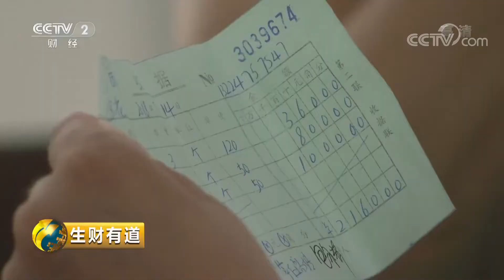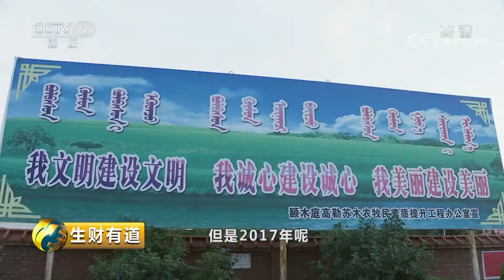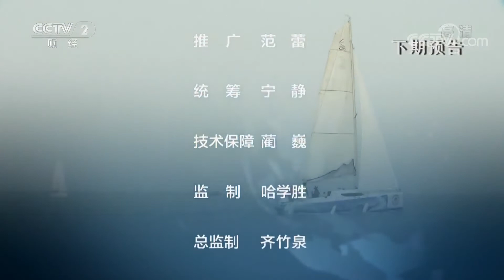《生财有道》 乡村振兴中国行：走进内蒙古科右中旗 20180828 | CCTV财经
本期节目主要内容： 娱乐工具变成生产工具，精美的刺绣让农民脱贫致富，乡村旅游让一个普通的村屯变成一个全国闻名村镇，外来的黑木耳助力草原上的乡村振兴。本期节目带您走进内蒙古科右中旗，领略这个地方的脱贫之路。